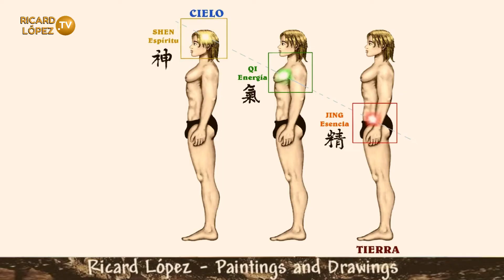04 Las tres escuelas y las tres regulaciones @ricardlopez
Este es el vídeo 4 del curso de Chi Kung / QiGong denominado:
CHI KUNG MÉDICO Y METAFÍSICO, LA SENDA DE LA CALMA
taichi qigong chikung @ricardlopez ricardlopez "Ricardo Jorge López Rodríguez" Autor de "Todos los Corazones son Uno" y 40 libros más. Fundador de la ONG Bienestar Universal, Comunidad HAO y Reiki Heiwa to Ai (HAR). Ricard López fue uno de los primeros maestros de Chi Kung y Tai Chi de Barcelona. Eran los tiempos de Peter Yang.